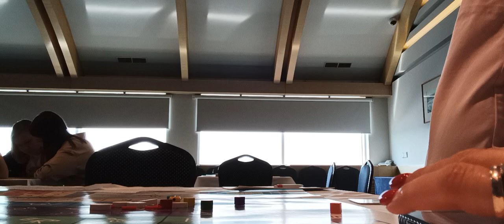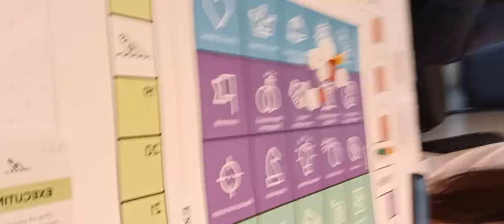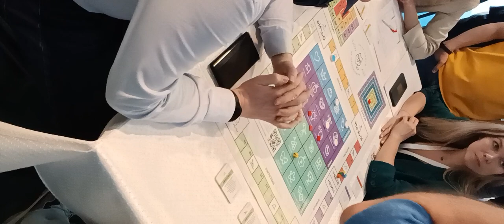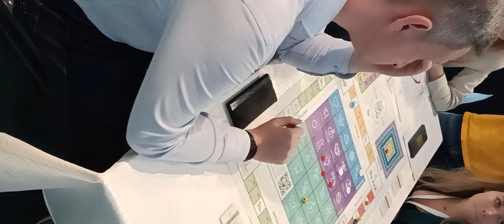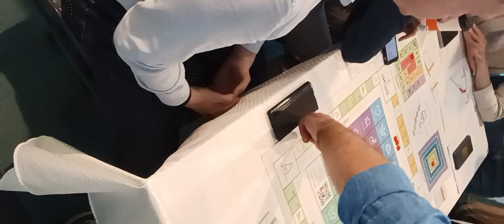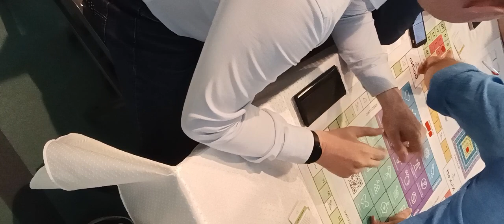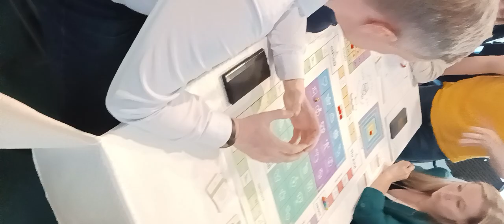59 Forum Ambassador George IV Kostandi